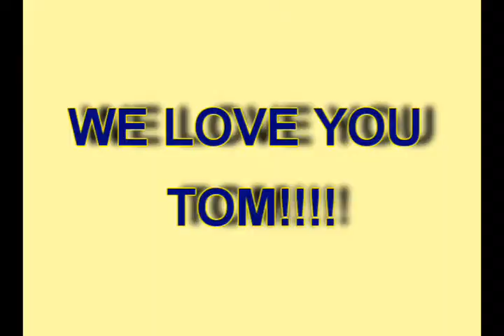A Message to Tom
The entire Stew Leonard's team in Yonkers misses you so much, Tom Arthur!